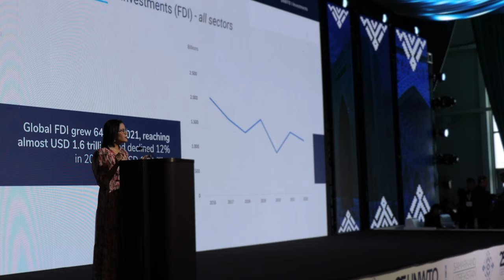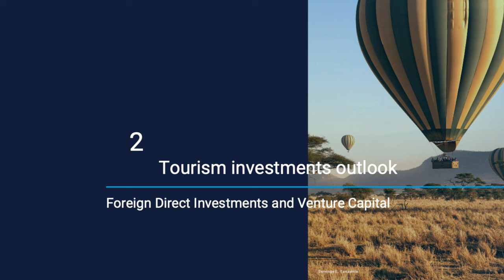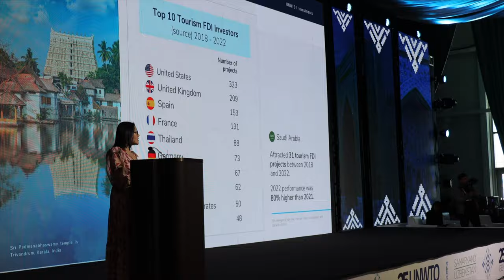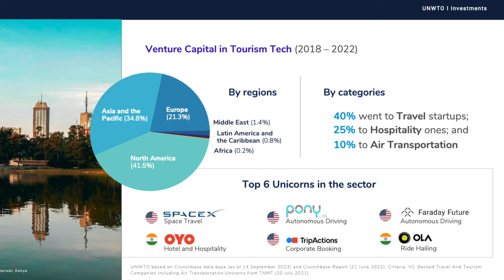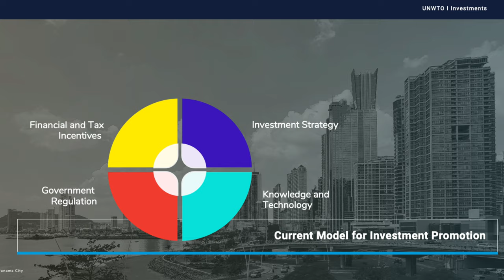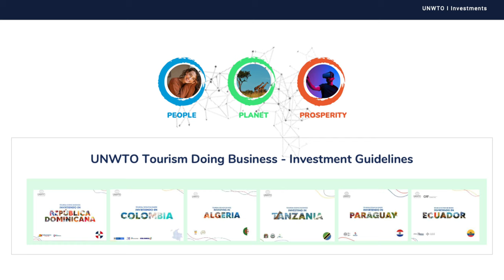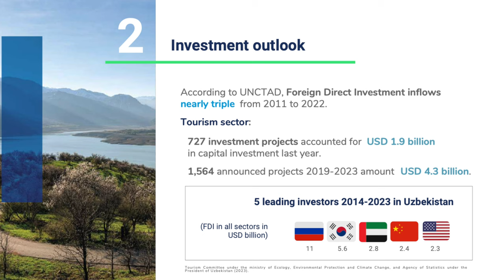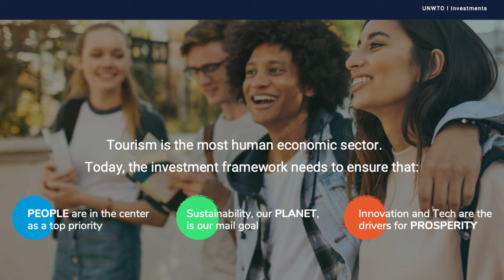Global Investment Trends and Opportunities - Natalia Bayona, Executive Director, UNWTO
Natalia Bayona is a pioneer in public administration who began her career working with the government of her native Colombia.

During her tenure at ProColombia, the national government tourism agency, she spearheaded the promotion of Colombian tourism in the MERCOSUR trade block (Argentina, Brazil, Paraguay, Uruguay) and served as the inaugural director of Colombia's commercial office for Argentina, Paraguay and Uruguay. In 2013, at the age of just 27, Ms. Bayona became the youngest manager responsible for promoting her country's tourism worldwide.

Since 2016, Natalia has resided in Spain, working first as Vice President of Spain Startup-South Summit, before joining UNWTO to lead its newly created Innovation, Education, and Investment Department. Under her guidance, the Organization has undertaken ground-breaking initiatives, which to date include more than 10 global entrepreneurship competitions, numerous national challenges, and over 20 innovation and technology forums. These efforts have fostered an extensive Innovation Network comprising over 10,000 entrepreneurs, 1,200 companies, 400 public institutions, 500 educational institutions, 40 accelerators, and 250 investors. This dynamic ecosystem has facilitated the acquisition of over US$214 million in financing for disruptive companies. Furthermore, Natalia has been instrumental in establishing the first UNWTO Tourism Online Academy, boasting over 20,000 students and offering 24 courses with scholarships available to students worldwide.

The UNWTO General Assembly is a significant global event that brings together representatives from various countries, organizations, and key players in tourism. The General Assembly serves as a platform for discussing critical issues, sharing best practices, and formulating policies to promote sustainable and responsible tourism worldwide. Here is an outline of what typically takes place during the UNWTO General Assembly:

Attendance and Participation: The General Assembly usually sees participation from UNWTO member states, associate members, and affiliate members, as well as representatives from the private sector, educational institutions, and international organizations related to the tourism industry.

Agenda Setting: The assembly typically addresses a wide range of topics crucial to the sustainable development of the global tourism sector. These may include issues such as tourism's role in the United Nations Sustainable Development Goals, climate change and its impact on tourism, the promotion of cultural heritage, tourism's contribution to job creation and economic growth, as well as the challenges and opportunities brought about by technological advancements.

Keynote Speeches and Presentations: Distinguished speakers, including heads of state, government officials, and industry leaders, often deliver keynote speeches, sharing their insights and perspectives on the current state and future of global tourism.

Panel Discussions and Workshops: The General Assembly typically includes various panel discussions, workshops, and roundtable sessions, focusing on specific themes or challenges faced by the global tourism industry. These sessions facilitate the exchange of ideas, experiences, and best practices among participants.

Networking and Collaboration: The assembly provides ample opportunities for networking and collaboration among participants, fostering partnerships between governments, private sector stakeholders, and international organizations, with the aim of promoting sustainable tourism practices and fostering economic growth.

Policy Formulation and Adoption: Through various discussions and deliberations, the General Assembly aims to formulate policies and strategies that promote responsible tourism, foster inclusive growth, and mitigate the negative impacts of tourism on the environment and local communities. These policies are often adopted and serve as guidelines for member states and stakeholders.

Recognition and Awards: The General Assembly often includes ceremonies that recognize and celebrate outstanding contributions and achievements in the tourism sector. Awards may be given to individuals, organizations, or destinations that have made significant contributions to the promotion and development of sustainable tourism.

Publication of Reports and Declarations: Following the General Assembly, reports, declarations, and resolutions are published, summarizing the key discussions and outcomes of the event. These documents often serve as a reference for policymakers, researchers, and stakeholders in the tourism industry.

The UNWTO General Assembly serves as a crucial platform for fostering international cooperation and coordination in the pursuit of sustainable and responsible tourism practices, ensuring that the global tourism sector contributes to the well-being of both communities and the environment.